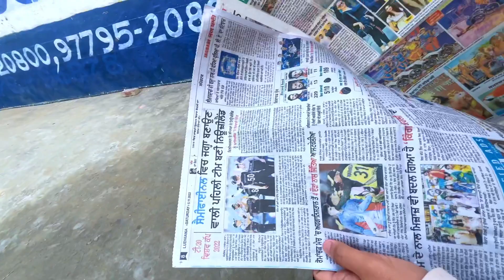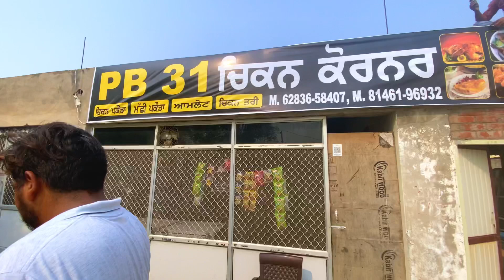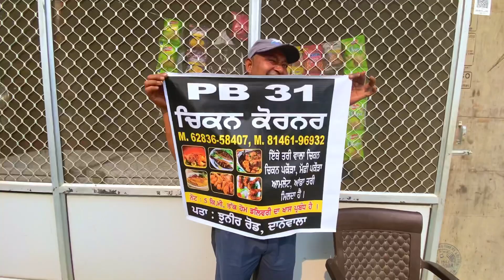Saloon aala munda likhn aale ta chib kd da ।। ਮੁੜ ਕੇ ਨੀ ਪੀਤਾ Bong 🚬।। ਹਵਾ ਹਵਾ ਚ ਕਰਾ ਲਿਆ ਸੀ ਇੰਜਣ